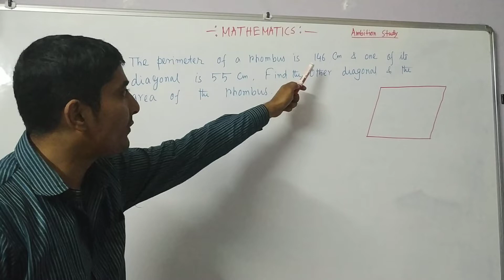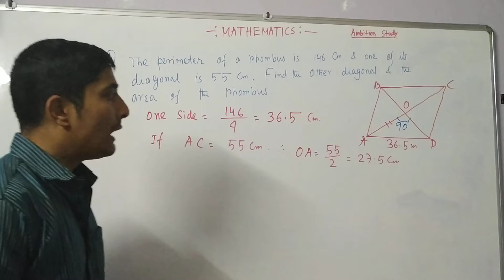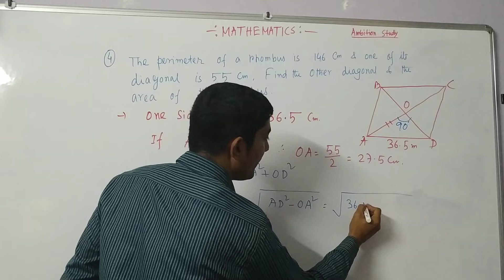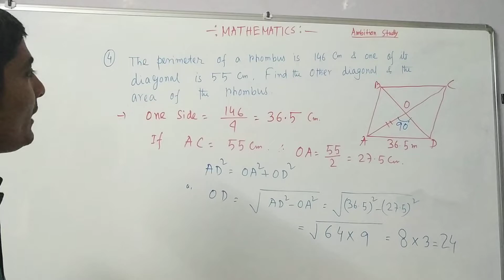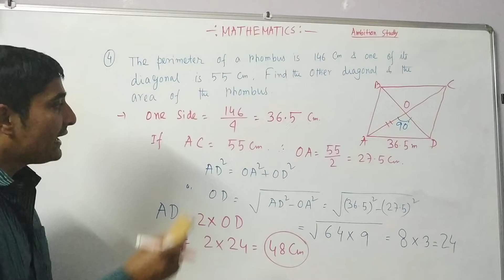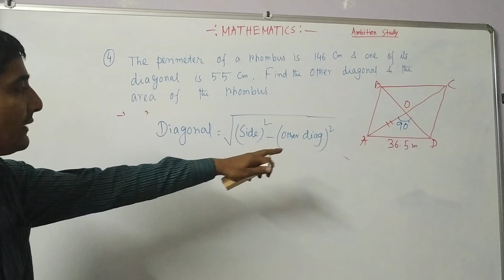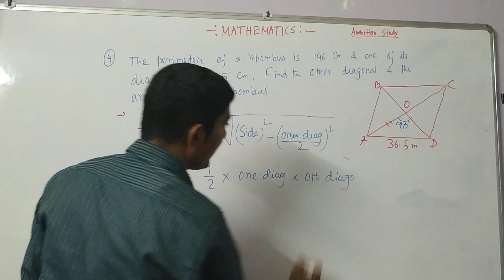645. RHOMBUS MATHEMATICS SOLVE , TRIANGULAR GEOMETRY PROBLEM IN AREA , PERIMETER IN ENGLISH LANGUAGE